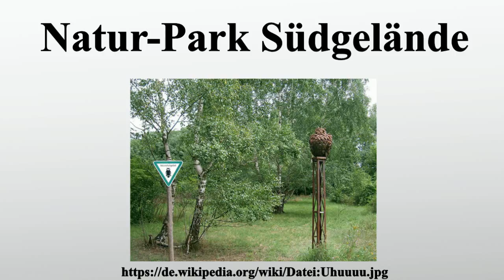Natur-Park Südgelände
Vielen Dank für Ihre Unterstützung:

Der Natur-Park Schöneberger Südgelände ist ein 18 Hektar großer Park im Berliner Ortsteil Schöneberg, der sich über die frühere Trasse der Anhalter und Dresdener Bahn, den westlichen Teil des ehemaligen Rangierbahnhofs Tempelhof sowie das ehemalige Bahnbetriebswerk Tempelhof Rangierbahnhof erstreckt.Der Park zeichnet sich durch die Kombination von verfallenden Eisenbahnanlagen, Naturschutz und neuen Kunstobjekten aus.Außerhalb Berlins wurde der Park im Rahmen der Expo 2000 bekannt.

Bild-Copyright-Informationen
Urheber Info: Hanson59